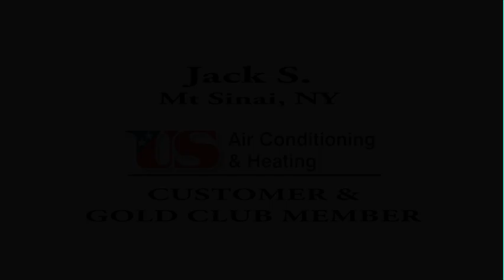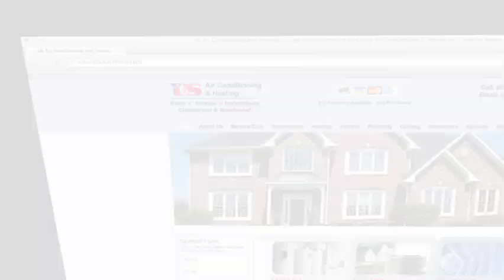us air membership video r2